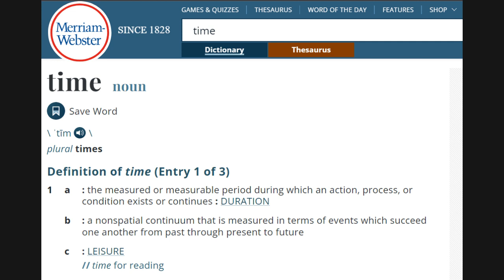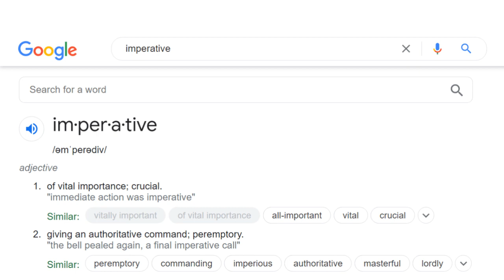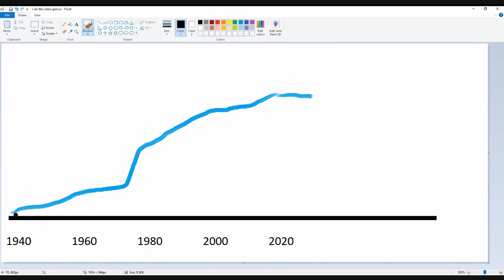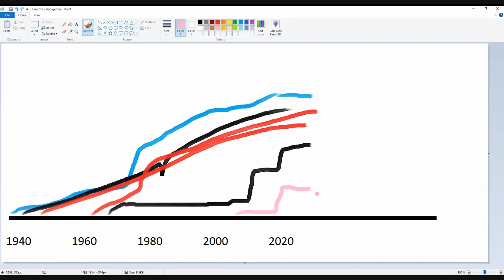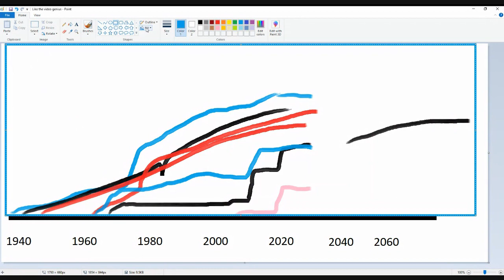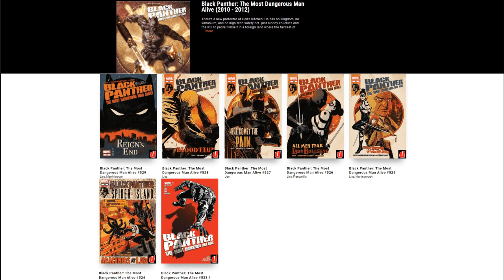Make Black Panther Top 5 | T'Challa missing, threatens MEANINGFUL representation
T'Challa has 204 comic books. Not Shuri. Not Blade. Not Spectrum. With all that lore, he is in the best position to break through the evil, one-sided, under-melanated top 5. Yes it's evil. If you are mad, then your parents raised you poorly and their parents helped the world get this way.